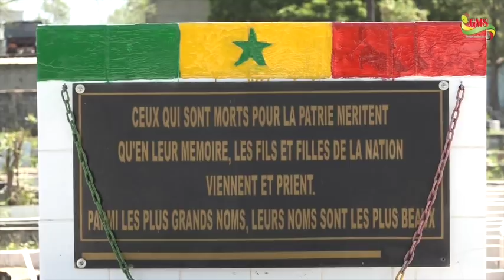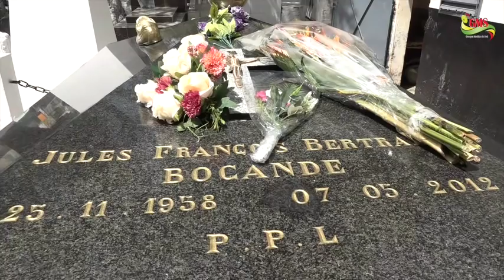ZIGUINCHOR CÉLÈBRE LA FÊTE DE TOUSSAINT